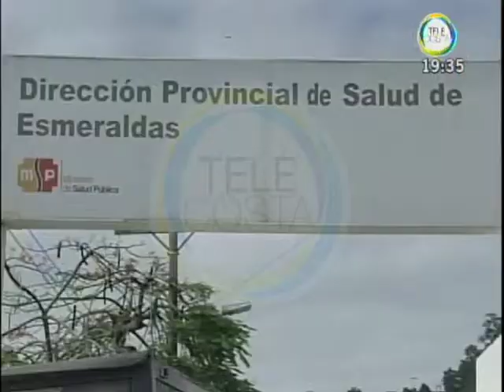Alertas ante virus chikungunya